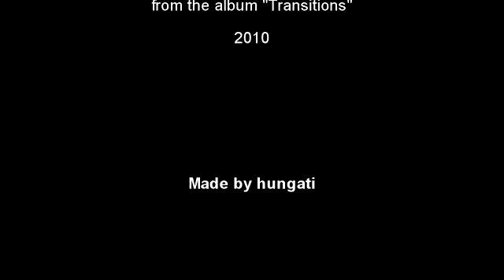Julius Dobos - Nightlight (2011)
From the new Transitions album.